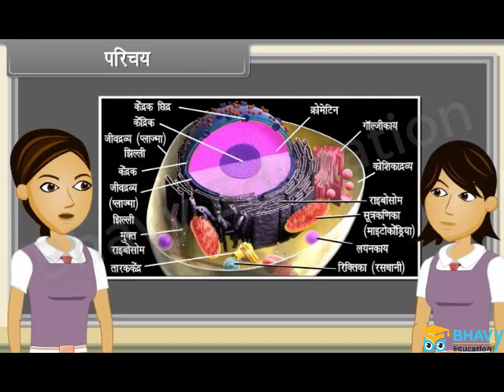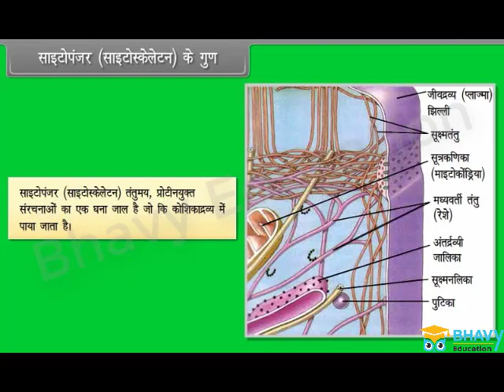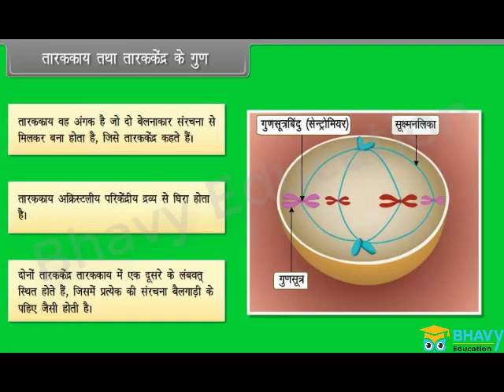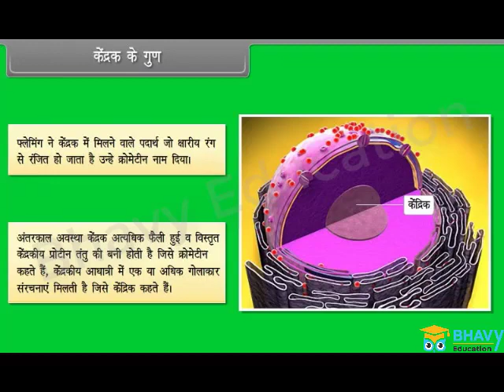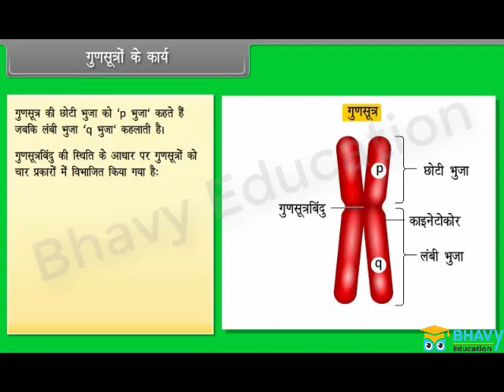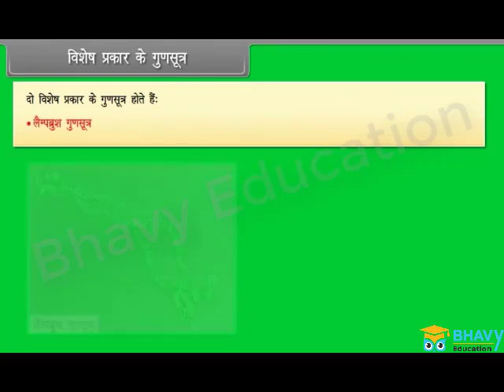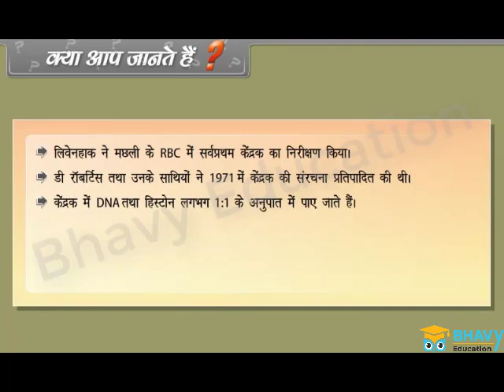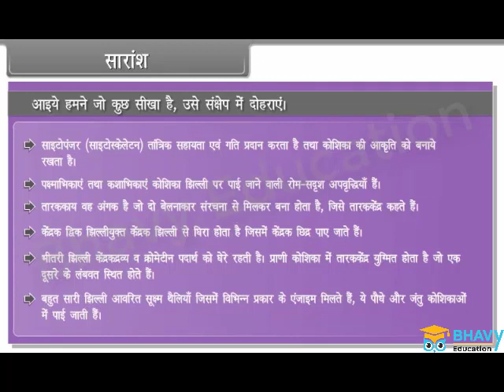सेल जीवन की इकाई (Cell The Unit of Life) | Class 11 | Part 5 | BHAVY EDUCATIONS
कक्ष। यह जीवन की संरचनात्मक और कार्यात्मक इकाई है। → कोशिका को जीवन की संरचनात्मक इकाई कहा जाता है क्योंकि यह हमारे शरीर को संरचना प्रदान करती है। → कोशिका को जीवन की क्रियात्मक इकाई माना जाता है क्योंकि शरीर के सभी कार्य कोशिका स्तर पर होते हैं।